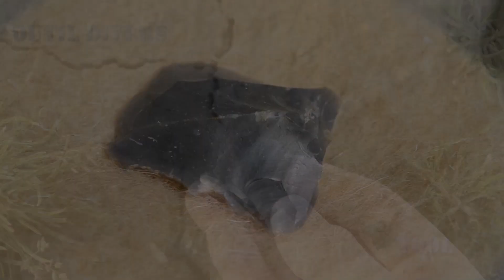🍀 [ON TROUVE DE TOUT - CHAMPS] #3 ⚒️ SILEX PRÉHISTORIQUES, morceau hache polie, grattoir...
Prospection de surface en France et découvertes d'outils et éléments de débitages de la période néolithique. Quelques grattoirs sur éclats bien défini, une morceau de hache polie en silex réutilisée comme nucleus.
Ensemble d'éléments qui indique une petite station néolithique il y a au moins 5000 ans.
Nucleus =noyau = partie d'un silex travaillé de façon précise en vu d'obtenir des éclats avec des faciès définis au préalables (pour la création d'outil, d'armature...).

Objets ayant fait l'objet d'une déclaration.